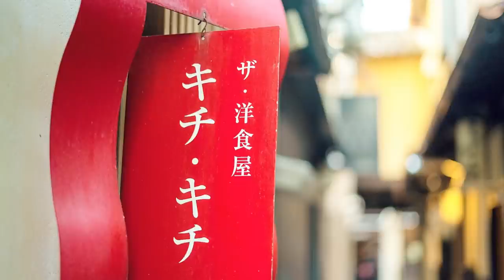出汁巻卵の作り方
おすすめ動画♡staff Nana